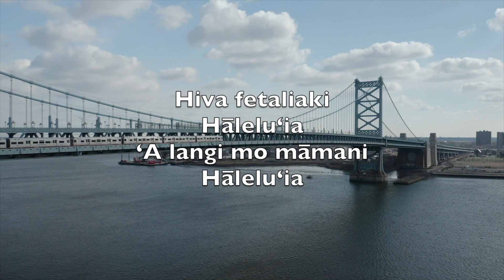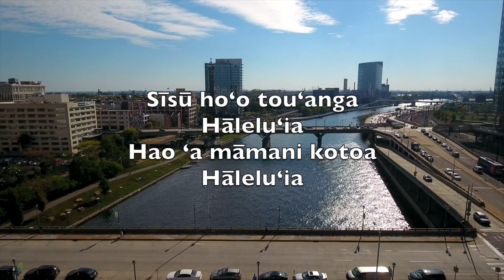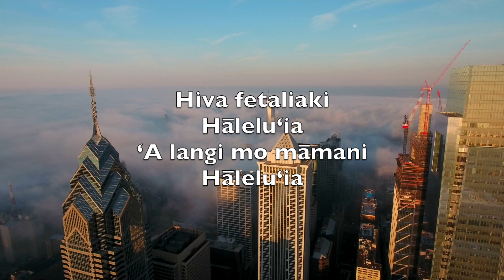Kuo Toe Tuʻu ʻA E ʻEiki (Christ The Lord Is Risen Today) - Karaoke Saxophone Soprano Mea Kani V3 HaP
Alleluia
Sons of men and angels say
Alleluia
Raise your joys and triumphs high
Alleluia
Sing, ye heavens, and earth, reply
Alleluia

Alleluia
Where, O death, is now thy sting
Alleluia
Once He died our souls to save
Alleluia
Where thy victory, O grave
Alleluia

Alleluia
Fought the fight, the battle won
Alleluia
Death in vain forbids His rise
Alleluia
Christ hath opened paradise
Alleluia

Alleluia
Following our exalted Head
Alleluia
Made like Him, like Him we rise
Alleluia
Ours the cross, the grave, the skies
Alleluia

Alleluia
Praise to Thee by both be given
Alleluia
Thee we greet triumphant now
Alleluia
Hail the Resurrection, thou
Alleluia

Alleluia
Everlasting life is this
Alleluia
Thee to know, Thy power to prove
Alleluia
Thus to sing, and thus to love
Alleluia

Kuo toe tuʻu ʻa e ʻEikí
Hāleluʻia
ʻĀngelo mo e kakai
Hāleluʻia

Hiva fetaliaki
Hāleluʻia
ʻA langi mo māmani
Hāleluʻia

Kuo lava ʻa e huhuʻi
Hāleluʻia
Tau kuó Ne ikunaʻi
Hāleluʻia

Sīsū hoʻo touʻanga
Hāleluʻia
Hao ʻa māmani kotoa
Hāleluʻia

Tuʻi lāngilangiʻia
Hāleluʻia
Mate ʻena kuo fōngia
Hāleluʻia

Ne pekia ka tau hao
Hāleluʻia
Faʻitoka kuo tō
Hāleluʻia